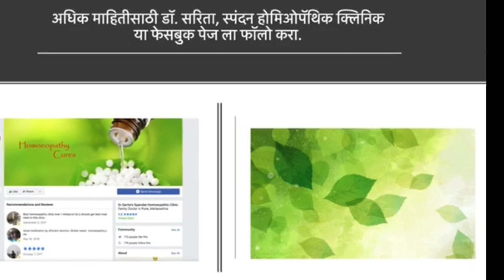Conjunctivitis | EYE FLU | डोळे येणे | Pink eye| Symptoms | Treatment | Prevention | Home remedies